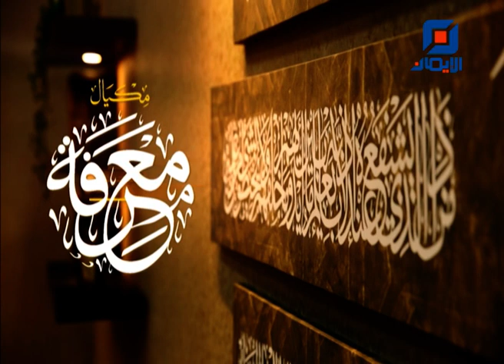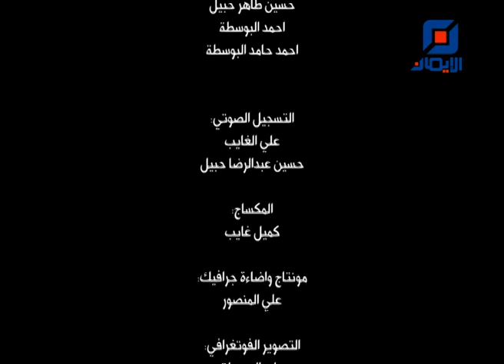أبو لهب وزوجته أم جميل | مكيال المعرفة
الحلقة السادسة من برنامج "مكيال المعرفة" مع الشيخ ياسين الجمري.
عنوان الحلقة : "أبو لهب وزوجته أم جميل"